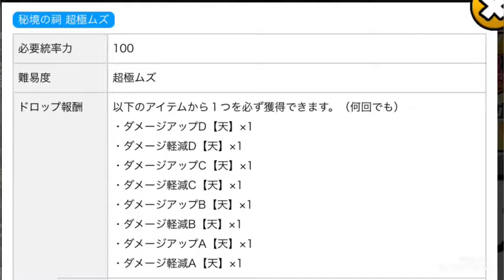敵は天使のみ❣️聖なる本能の秘境‼️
キャラ編成参考にして下さいね💖